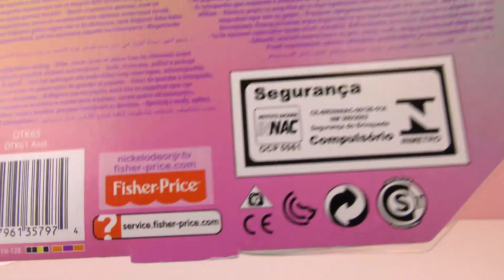Shimmer and Shine SIRENETTA cambia colore di capelli!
Ciao!